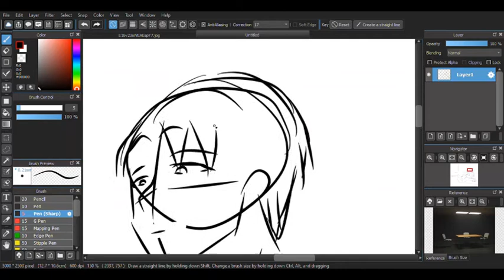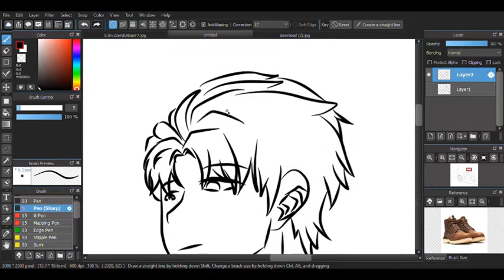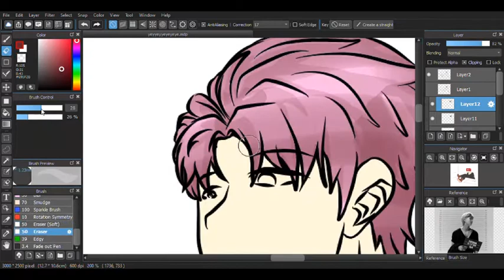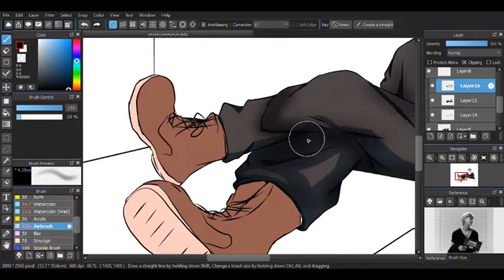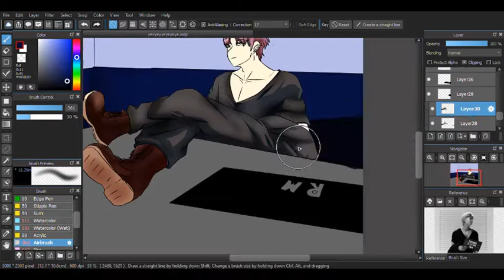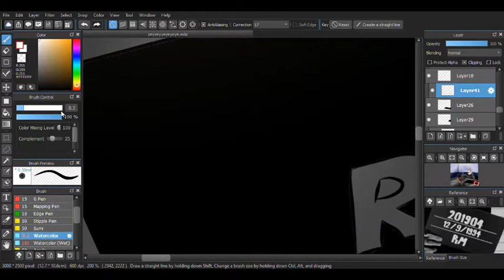RM from BTS Speed Art (Butter)